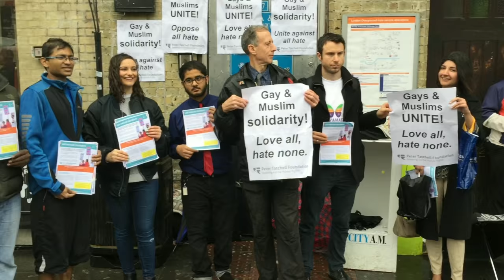Public reactions to LGBT-Muslim Solidarity campaign, East London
LGBT-Muslim Solidarity campaign organised by the Peter Tatchell Foundation, with the support of LGBT Muslims
Whitechapel, 21 October 20150.